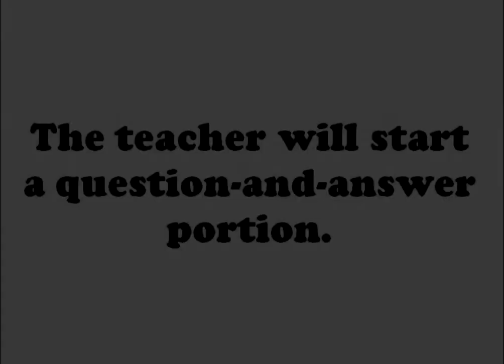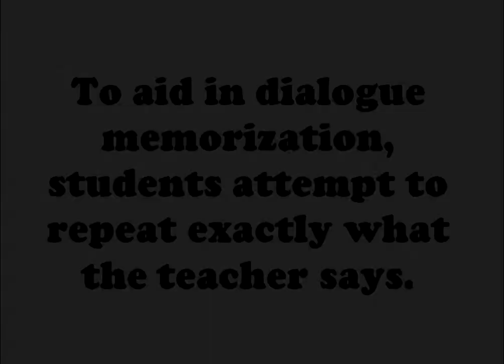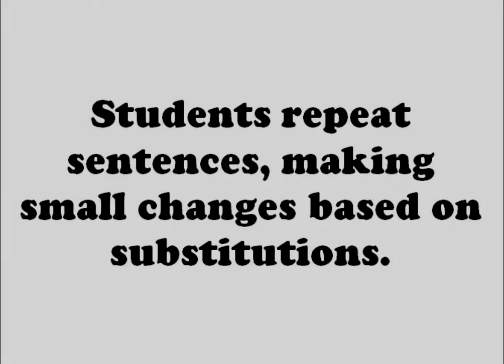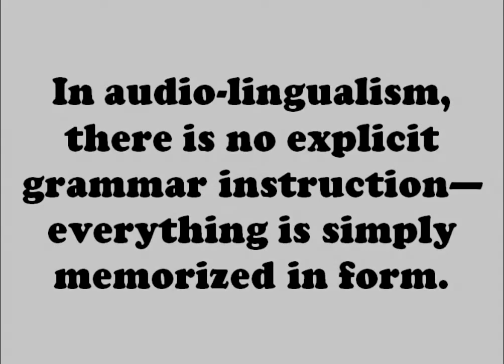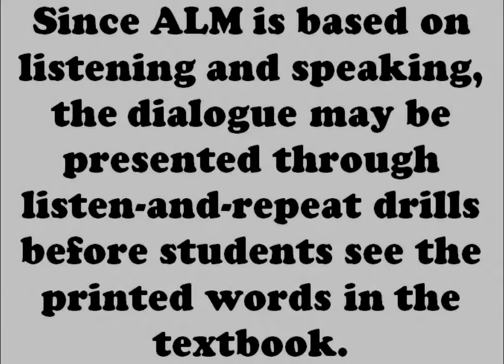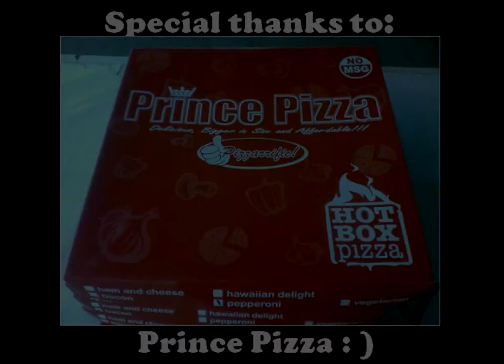The Audio-Lingual Method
TEACHING ENGLISH AS A SECOND LANGUAGE (TESL)
AUDIO-LINGUAL METHOD